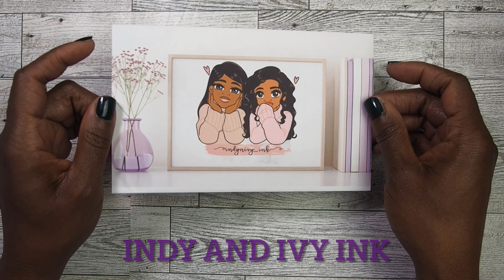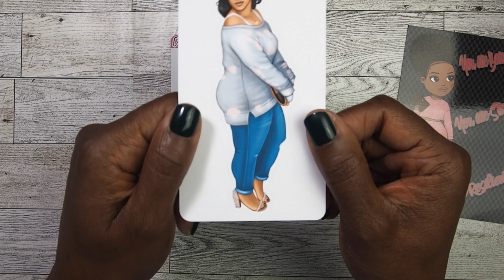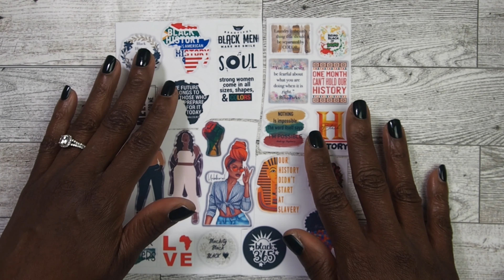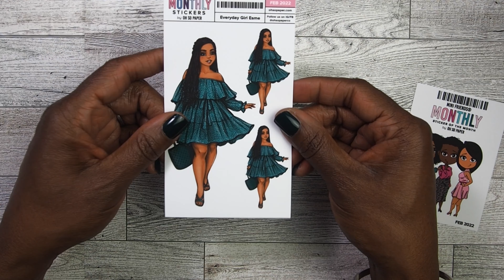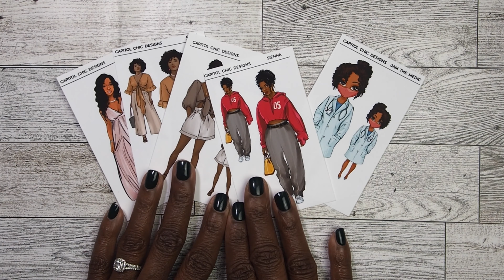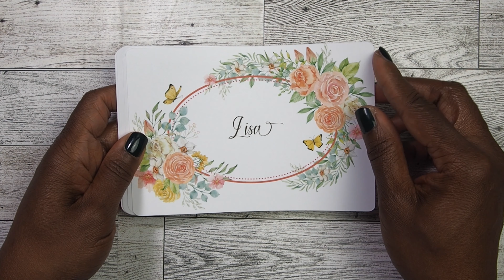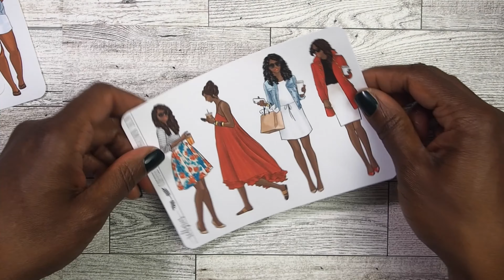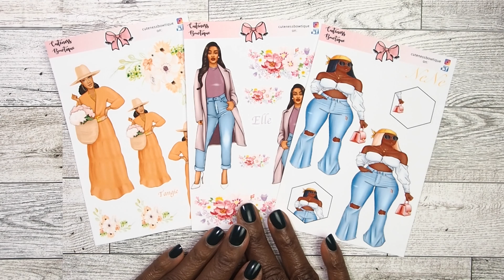Fashion Girl or Fashion Doll Sticker Haul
I hope you enjoyed the content because your support means the world to me.

Music used in the video is from epidemic sounds